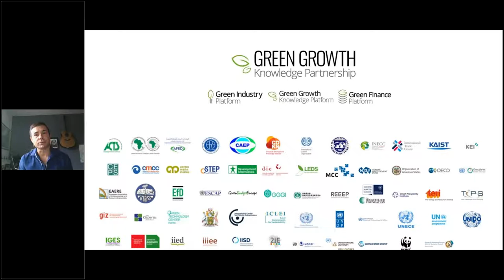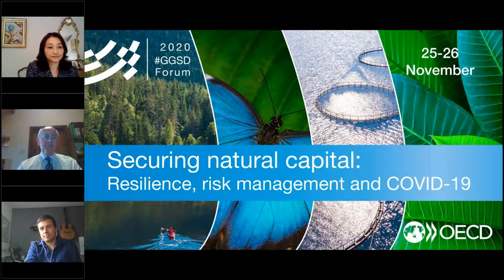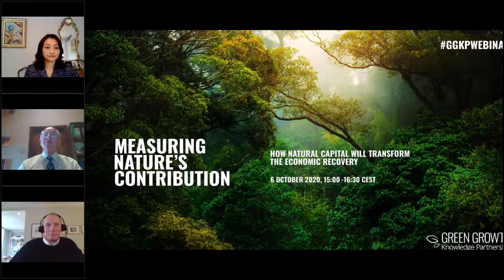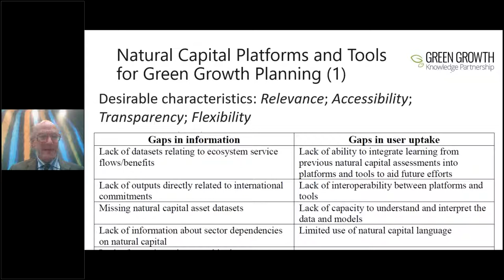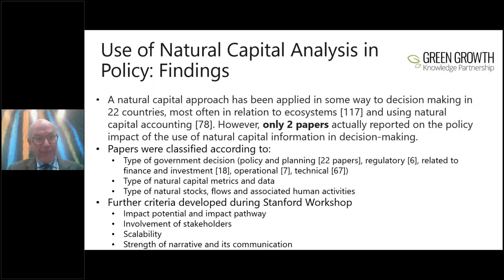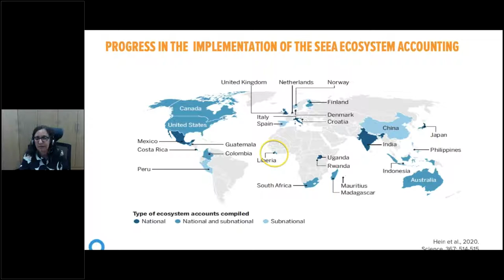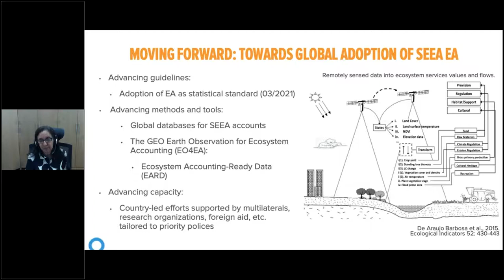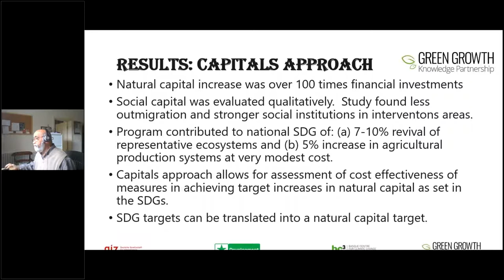Measuring Nature’s Contribution: How natural capital will transform the economic recovery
This GGKPwebinar will explore some of the latest methods for assessing natural capital in national policies aimed at achieving sustainable development in the post-COVID recovery.

Speakers:
Anthony Cox, Deputy Director, Environment Directorate, Organisation for Economic Co-operation and Development (OECD)
Paul Ekins, Director, UCL Institute for Sustainable Resources
Kumi Kitamori, Head of Division, Green Growth & Global Relations, Organisation for Economic Co-operation and Development (OECD)
John J. Maughan, Research Programme Manager, Green Growth Knowledge Partnership (GGKP)
Anil Markandya, Distinguished Ikerbasque Professor, Basque Centre for Climate Change (BC3) and Honorary Professor of Economics, University of Bath
Rosimeiry Portela, Senior Director, Conservation International (CI)
Moderated by Joe Grice, Chairman, UK Office for National Statistics Economic Experts